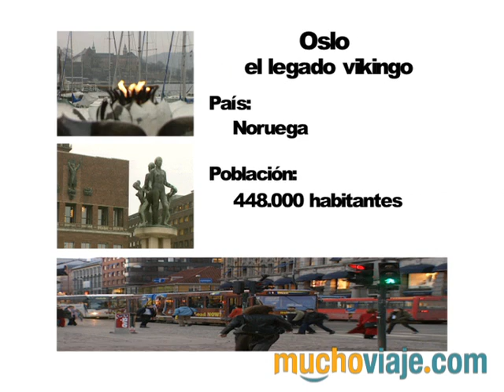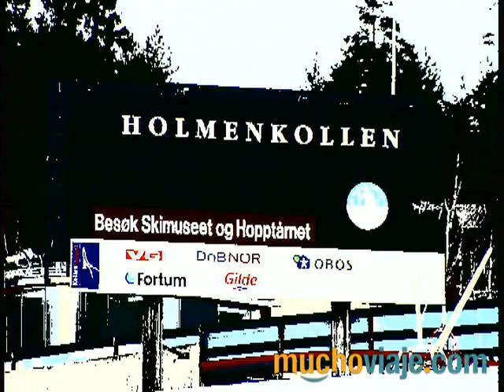VIAJE - DE TURISMO EN OSLO - NORUEGA - MUCHOVIAJE.COM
- Viajamos a Noruega, concretamente a su capital: Oslo.